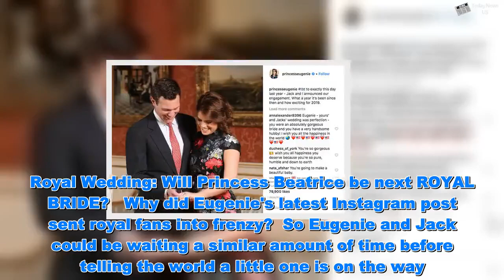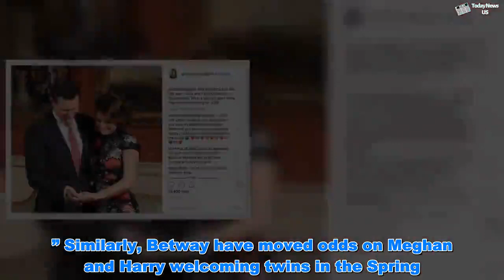Princess Eugenie latest: Could Eugenie be pregnant with first child? Bookies in frenzy - Today News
Princess Eugenie latest: Could Eugenie be pregnant with first child? Bookies in frenzy - Today News  Princess Eugenie and husband Jack Brooksbank tied the knot in an intimate service at St George's Chapel four months ago today, on October 12, 2018. The event was the second royal wedding of the year, with Meghan Markle and Prince Harry also marrying at the same venue. Then just five months later, Meghan and Harry announced they were expecting their first child. Royal Wedding: Will Princess Beatrice be next ROYAL BRIDE? Why did Eugenie's latest Instagram post sent royal fans into frenzy?  So Eugenie and Jack could be waiting a similar amount of time before telling the world a little one is on the way. And it seems the bookies think this is exactly what's happening, following a recent flurry of bets. Royal fans were sent into meltdown as they point to an Instagram post Princess Eugenie put online which they believe indicates she is pregnant. She wrote alongside an engagement picture of the pair: “tbt to exactly this day last year - Jack and I announced our engagement. What a year it’s been since then and how exciting for 2019.” The throwback picture shows the pair gazing at Eugenie’s engagement ring. The post drew almost 80,000 likes and thousands of comments, including one from dora.brown.338 who wrote: “We know HM must be informed first of Royal pregnancies but please announce it as soon as possible. We are so excited!” Fufee134 said: “I do hope like millions of other [sic] that there is baby news. Your wedding was so beautiful. Congratulations to the both of you.” And olivia.is.my.name wrote: “I hope this exciting 2019 means a baby is on the way!” Princess Eugenie PREGNANT? Clues could suggest newlywed is expecting Princess Beatrice: Will Beatrice be next Royal to get engaged?  Bookies have now spiked the odds in favour of Eugenie and Jack welcoming a baby in 2019. Coral now have odds-on at 1-2 from 3-1 on Princess Eugenie announcing she is pregnant with her first child. Coral’s John hill said: “Princess Eugenie’s latest Instagram post has prompted a huge gamble on the newlywed couple to announce they are expecting their first child. “We already have one Royal baby on its way in 2019 and all the money is pointing to another here.” Ladbrokes have 1-4 on Eugenie announcing a pregnancy this year, which are record lows, having been 8/13 last month. Alex Apati of Ladbrokes said: “Princess Eugenie’s pregnancy odds are drastically falling as speculation mounts, and the latest odds suggest it won’t be long before the Royals welcome another baby into the family.” Similarly, Betway have moved odds on Meghan and Harry welcoming twins in the Spring. The odds are now just 5/1 from 10/1 to welcome a double act into the world. The leading online bookmaker originally priced the chances of twins at 66/1, in line with the biological probability. But the figure came down to 10/1 at the start of 2019 and has since shortened again. Betway’s Alan Alger said: “There were a few rumours circling around that Meghan Markle and Price Harry were expecting t